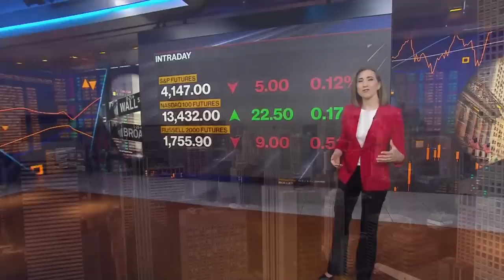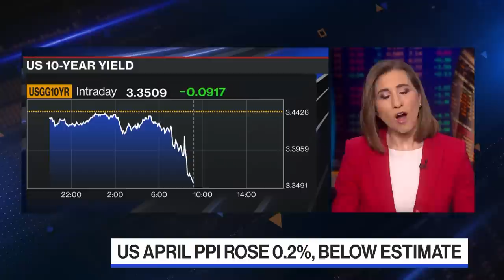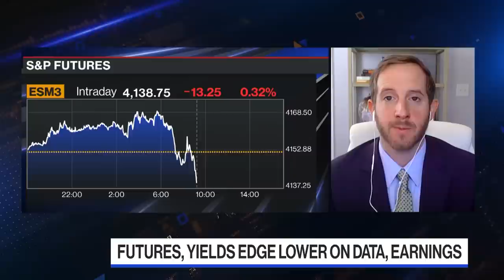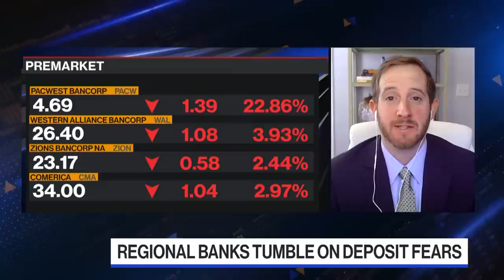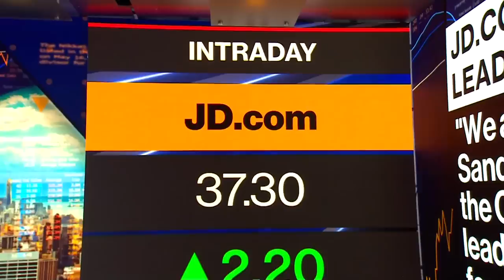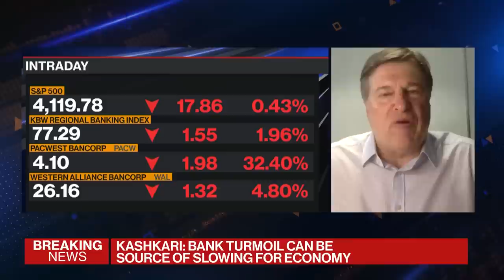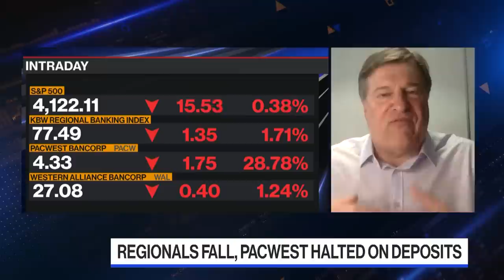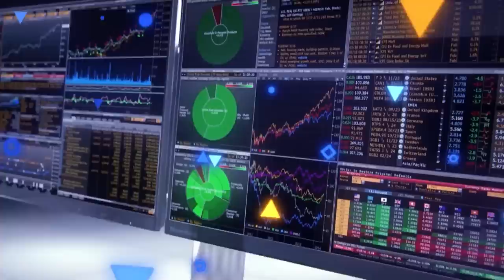'Bloomberg The Open' Full Show (05/11/23)